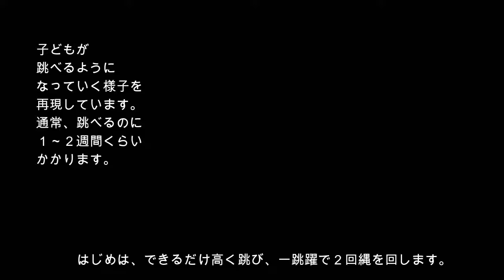連続二重跳び上達法 kimie gangi Jump Rope Double Jump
縄跳びができるようになったら、次の目標は二重跳びですね。
二重跳びのコツを紹介しているものはよくありますが、ここでは前跳びを間に入れる練習法を紹介しています。
通常毎日１時間くらい練習して、１週間くらいで跳べるようになります。毎日練習できなくても、できるときに続けていると、ほとんどの子どもが跳べるようになります。
励まして一緒に練習してくれる大人や友達がいると、ぐっとやる気が増します。
是非、挑戦してみてください。
（連続二重跳びが何十回も跳べる彼ですが、動画では大変そうです。これはしゃがみ込む動作が入るからです。連続二重跳びは、体の軽い小学校中学年までに練習することをお勧めします。）